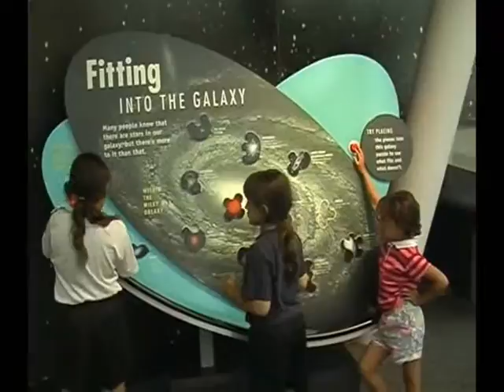Sarkar Family, USA Travel Illinois Chicago Planetorium June 2007